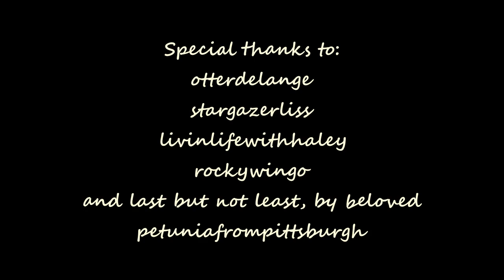Mausi in big trouble.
the constipation